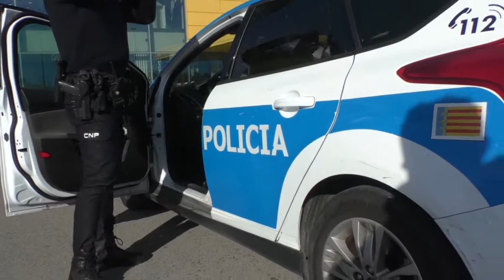JUPOL advierte de la indefensión de los policías ante los juicios rápidos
Jupol va a elevar al Consejo General del Poder Judicial la situación de desamparo que sufren los policías cuando son víctimas de algún delito y las causas son enjuiciadas al día siguiente mediante el procedimiento de juicio rápido.

El principal problema es que se dicta sentencia firme a pesar de que las lesiones de los agentes precisen un seguimiento para una evaluación definitiva.

David García, secretario provincial del sindicato JUPOL en Alicante, denuncia esta situación y pone de ejemplo el caso de Christian, un policía nacional de Elche.

Un caso de los muchos similares a los que se enfrenta este sindicato policial.